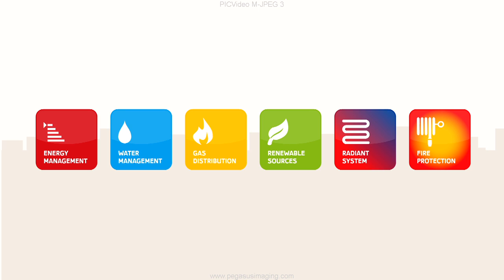Tutorial defangatore magnetico - Magnetic dirt separator 🇮🇹 🇬🇧 | R146C | GIACOMINI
Defangatore magnetico orientabile per la separazione e l’eliminazione delle impurità presenti nei circuiti idraulici dei moderni impianti di riscaldamento e climatizzazione.
La versione compatta con attacchi 3/4"" è particolarmente idonea al posizionamento sotto caldaie murali.
Completo di rubinetto di scarico orientabile, tappo con autotenuta per la via di ingresso inutilizzata, magnete e portamagnete.

Adjustable magnetic dirt separator.
Equipped with adjustable inlet/outlet fitting, adjustable drain cock, filter, magnet with brass housing and cap (only for 3/4"" and 1"" versions).

SOMMARIO / SUMMARY
00:00 🠖 Orientabilità / Adjustability
00:45 🠖 Installazione / Installation
01:56 🠖 Pulizia del defangatore / Cleaning the dirt separator